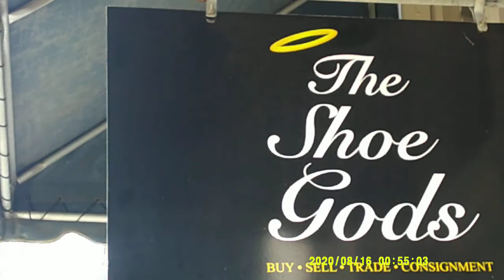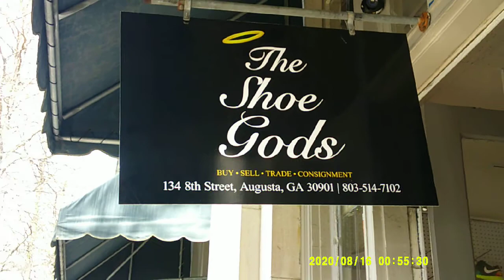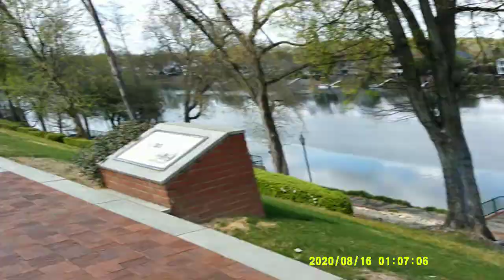Downtown Augusta part 2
BluCollardCash.com

BluCollardCash.com